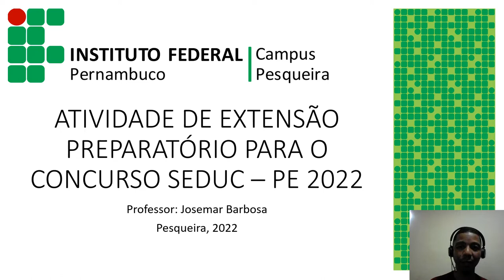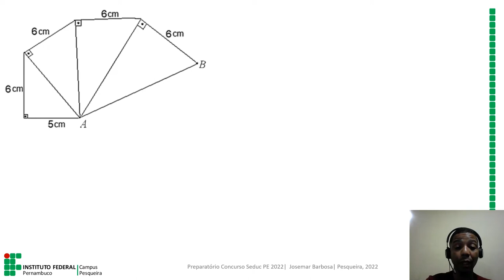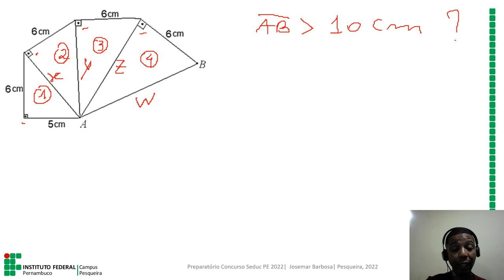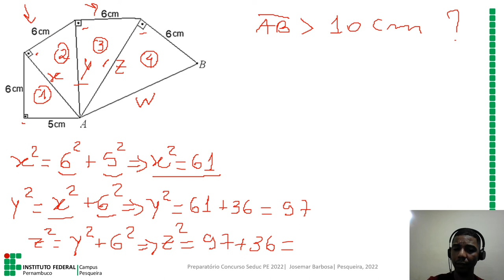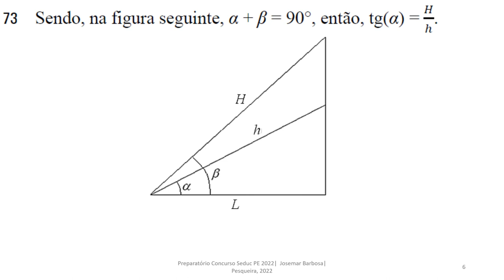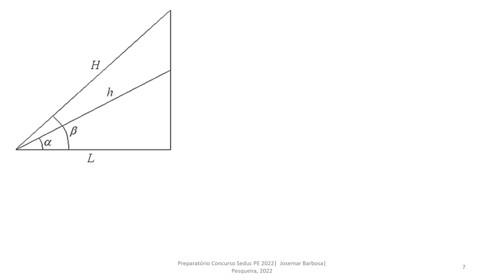Aula 1: Trigonometria - Prof. Josemar Barbosa | Preparatório Concurso SEDUC-PE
Atividade de extensão cujo objetivo é contribuir com a preparação para o concurso da Secretaria de Educação do Estado de Pernambuco

- Trigonometria

Solução da questão 71 do concurso da SEDUC   AL 2021   CEBRASPE